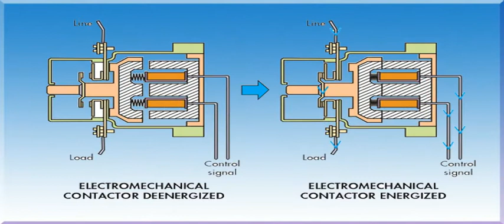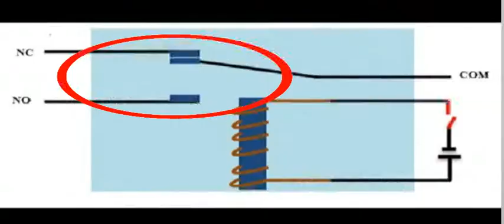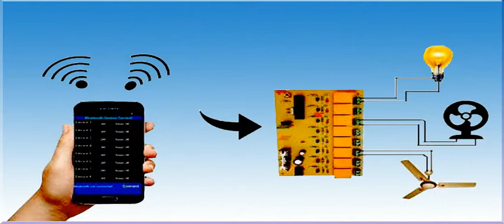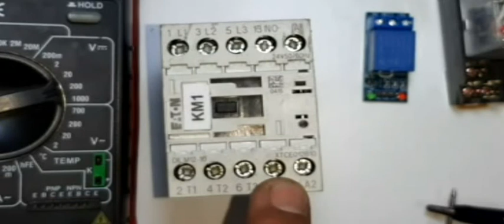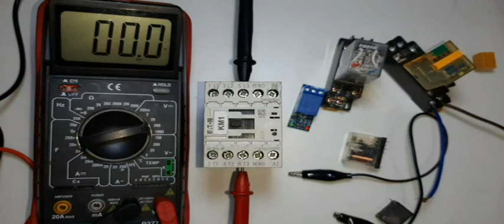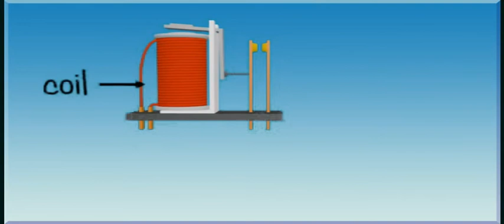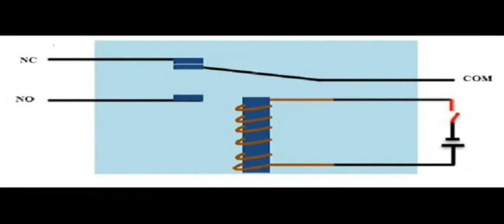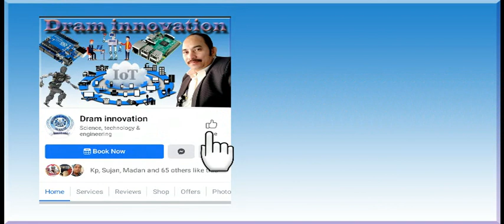electro mechanical switch .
what is electromechanical switch.
what is relay and contactor .
how does relay and contactor work.
how to to use relay and contactor on electrical project .